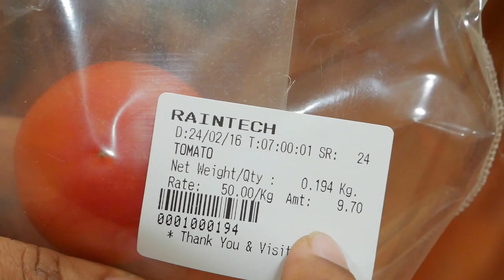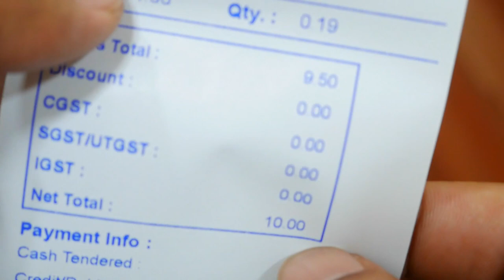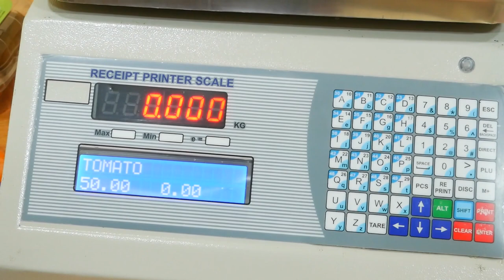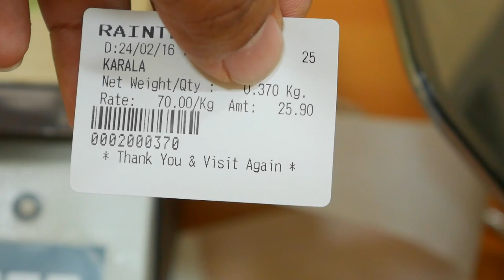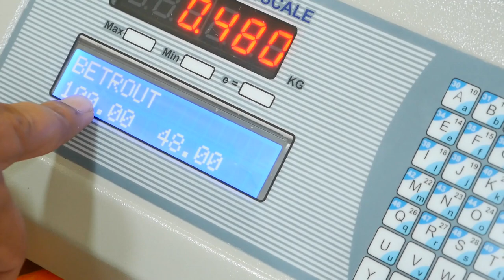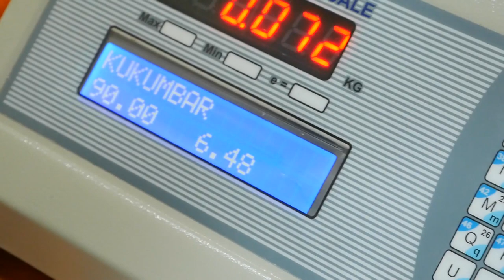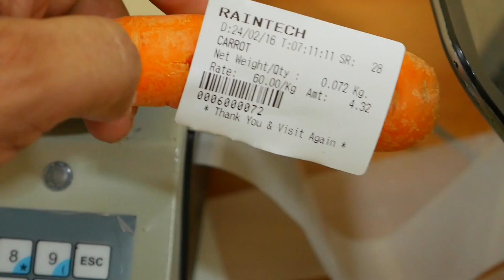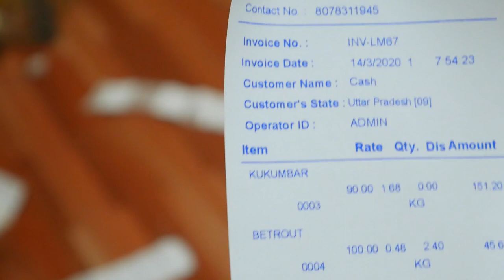How to add weight scale barcode in Billing software Raintech POS 2020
Pls Click below link for Whatsapp us...
Click below link live whatsapp Chat or call
now Raintech POS Billing Software
call us directly or watsapp
visit our live office
now Billing software Full version with activation
//gst-hyper-latest-edition-11042022

Billing software for retail shop
billing kaise karthe hai
billing machine
billing machine for retail shop
billing
billing software
billing work in computer
retail accounting
retail accounting software
pos
We, M/s. RAIN-TECH SOFTWARE LIMITED, Kottayam Disrict, Kerala is established in the year 2015 running very successfully and have 9800 potential customers as on today.  The core business of ours is Retail POS Billing software & Printer selling. As on today  we have 58 employees in permanent roll.  The  strength of our company is very efficient Customers Support Team, Production Team and Marketing Team. This POS Billing Software is being used by our potential customers all over Indian States, GCC  Countries, Sri Lanka & Nepal.  The customers are choosing our  Rain-tech POS Billing Software  for the purpose of  Material Stocking and Billing, Inventory Maintaining & Billing,  Kirana Shop Billing & Stock Maintaining, Retail Business and Whole Sale Business, Retail & Whole Sale Textile business, Grocery item Billing and Stock Maintaining, Supermarket Billing and Inventory Control, Ready Made Shops Billing & Stock Maintaining, Barcode & Label Printing for retail business, Jewellery Tag Printing & Inventory Control for Gold & Diamond Business, Billing Software for Small Business Enterprises, Salesman Control and Daily Sales Analysis in retail business and GST Billing Software.
Billing Software for Retail Shops is specific because for a business people need billing software for whole sale shop also billing software for small business both can do in raintech pos billing software, if any customer need to see billing software demo we can provide, many people search for billing software fee but raintech software is expensive one because it is not only billing it is including marketing software for your business. this billing software in computer will work and all reports will get in mobile application. raintech billing machine is the most advanced billing machine for retail shop, we have uploaded many videos for billing software for retail shop Hindi, in many of our videos shows billing kaise karte hai this solution mentioned, billing software retails shop billing software for whole sale shop the advanced billing software etc, rainteh pos billing software have whatsapp api option that will help u for marketing as well you can call us or whatsapp us in the following numbers 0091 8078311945 or 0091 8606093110